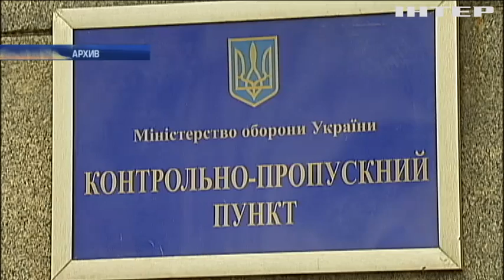Украина устроит проверку в армии России